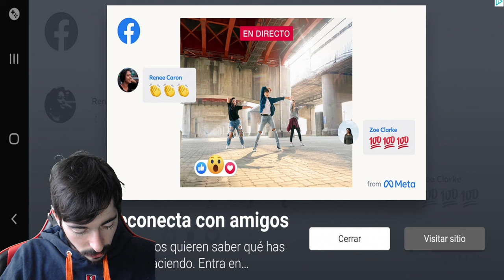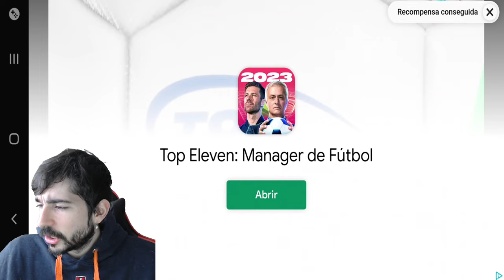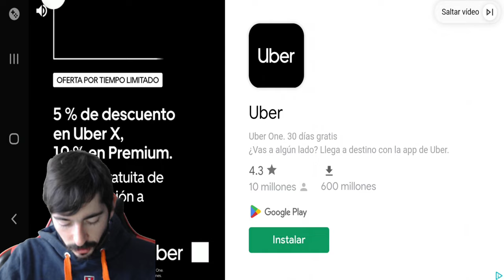Dos partidos de alta tensión en dos competiciones distintas | Dream League Soccer 2023 (DLS23)